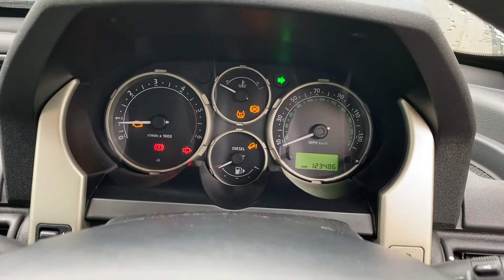Разборка Land Rover - Freelander 1 1998-2007, 2.0 (VIN: SALLNABE74A410015) DU04PXT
Разобран Land Rover - Freelander 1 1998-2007
Основные характеристики:
Год выпуска: 2004
Двигатель: 80445545
Объём двигателя: 2.0
Тип двигателя: Дизель
Коробка передач: КПП 5-ст.мех.(МКПП)
Кузов: Джип (5-дверный)
Смотри каталог запчастей Land Rover - Freelander 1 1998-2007 на :
⏰ Режим работы колл-центра:
08:00 – 20:00 – ежедневно

Для наших покупателей:
- бесплатная доставка;